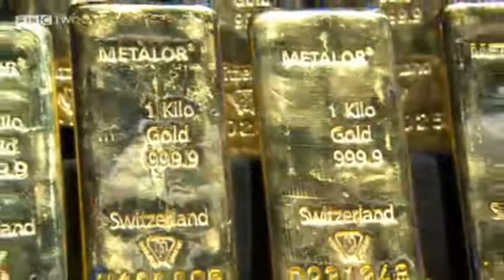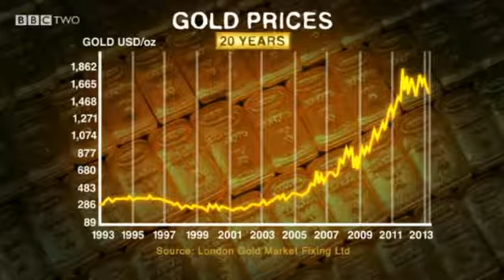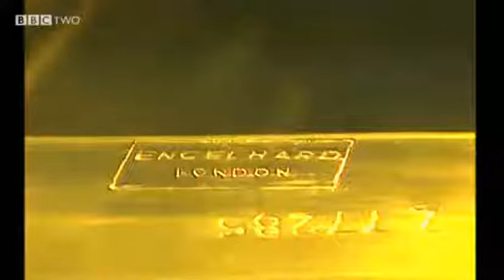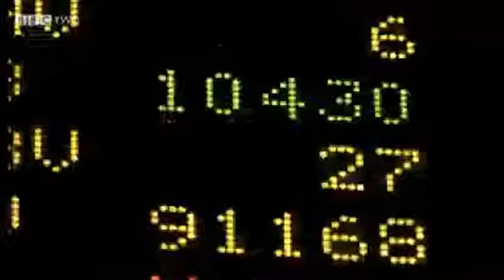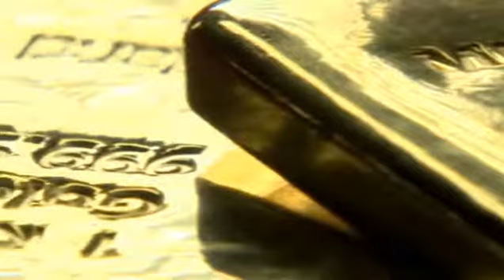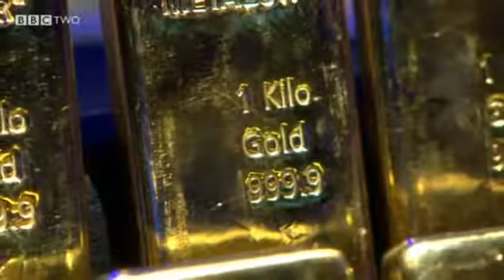BBC debate Max Keiser & Daniel Knowles on Gold prices with Paxman